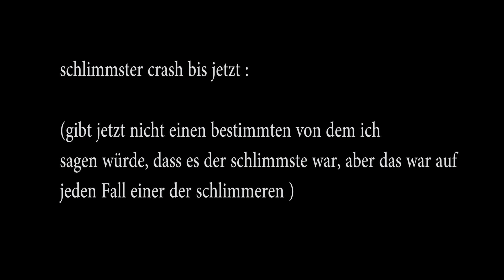Das erste Q&A auf meinem Kanal ! | GoPro | Michel Korsch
Die nächsten Videos aus Winterberg folgen bald ! :)